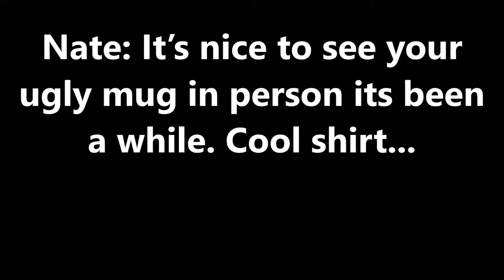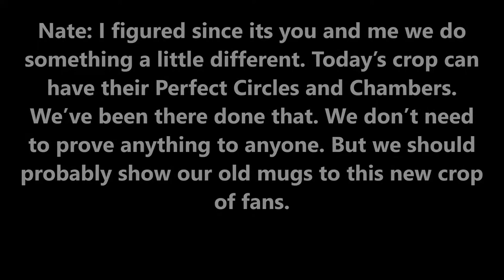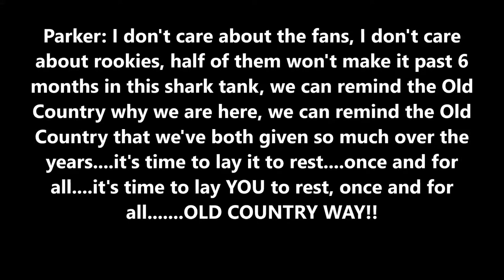WWE 2K18 - Certified Greatness: Contract Signing Nate & Parker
Two Icons seal the deal for Wrestlution 12!